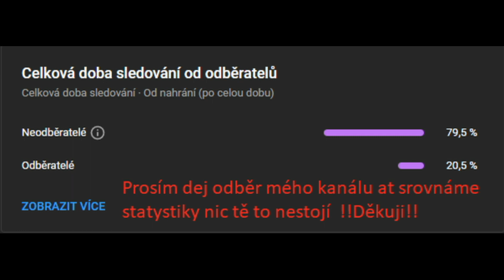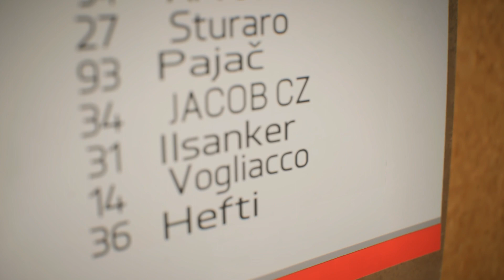FIFA 23 | Career Mode Goalkeeper | EP #2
Vítám vás všechny u mého dalšího videa a zarověn u nové série
Tentokrát si zahrajeme za Golmana ve Fifa 23 Za tým Janov tak sleduj můj postup a zlepšování se

Jsem zaměstnanec, který přes den chodí normálně do práce a ve volném čase se věnuji tvorbě videí na mém kanále. Celý youtubový kanál JacobCZ je momentálně Financován jen z DONATE od VÁS

Budu velmi rád za jakoukoliv finanční podporu. Takto získané prostředky použiji především na zkvalitnění mého PC